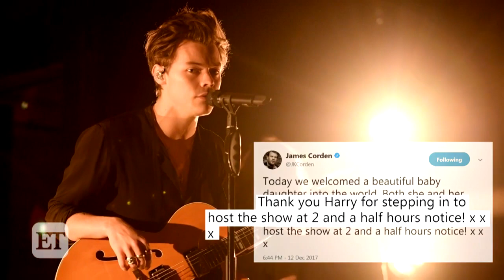James Corden and Wife Julia Welcome Baby No. 3!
The 'Late Late Show' host took to social media to announce the exciting news on Tuesday.